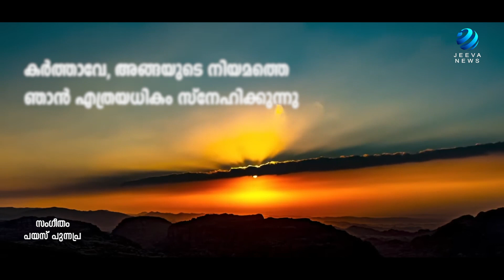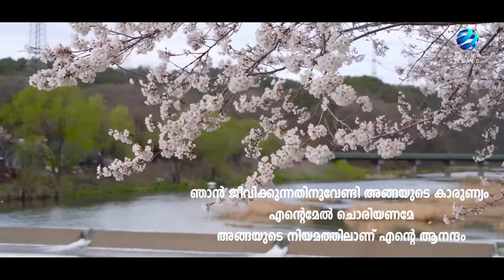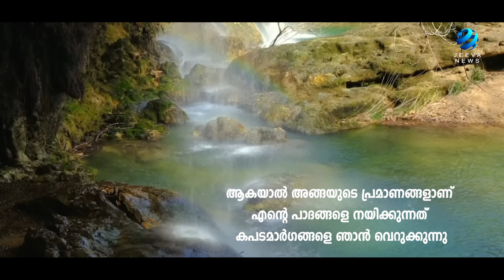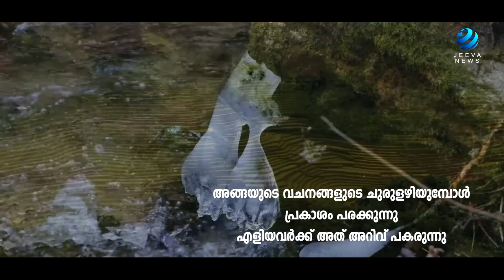കിന്നരം I ആണ്ടുവട്ടം 17 ഞായർ I പയസ് പുന്നപ്ര, I 30th July 2023I Jeeva News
Kinnaram I Psalms  I Pious Punnapra  I 30th July 2023I കിന്നരം I  ആണ്ടുവട്ടം 17  ഞായർ I പയസ് പുന്നപ്ര, I 30th July  2023I Jeeva News